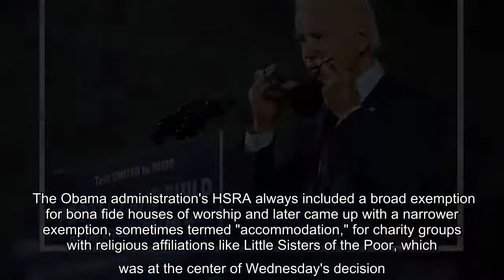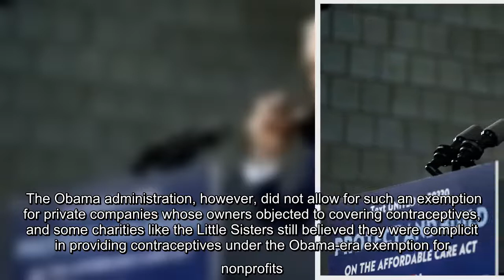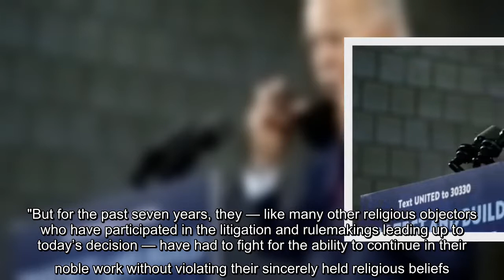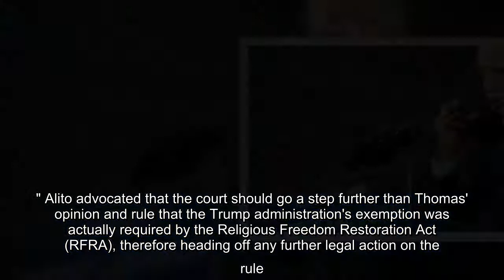✅ Years of litigation -- and the election of a new president -- have slowly morphed the original fo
✍  SUPREME COURT RULES IN FAVOR OF LITTLE SISTERS OF THE POOR IN OBAMACARE CONTRACEPTION CASE Years of litigation -- and the election of a new president -- have slowly morphed the original form of the contraceptive mandate. The ACA did not explicitly mention contraceptives, but said plans must cover certain preventive services laid out by the Health Resources and Services Administration (HSRA), which included contraceptives. The Obama administration's HSRA always included a broad exemption for bona fide houses of worship and later came up with a narrower exemption, sometimes termed "accommodation," for charity groups with religious affiliations like Little Sisters of the Poor, which was at the center of Wednesday's decision. That narrower exemption allowed such groups to self-certify that they objected to paying for contraceptives, therefore obligating insurers or a "third-party administrator" to provide contraceptive coverage to the group's employees, according to a history of the regul ...